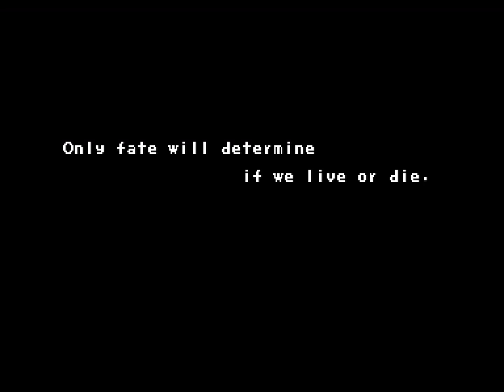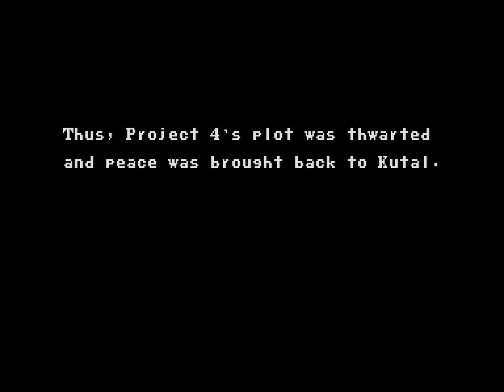[ARCADE] U.N. Squadron - 2 Players co-op longplay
U.N. Squadron(1989, Capcom) - Arcade(CP System) longplay/walkthrough

U.N. Squadron is a 1989 side-scrolling shooting game released by Capcom for the CPS arcade hardware and for the Super Nintendo Entertainment System. The game was released in Japan as Area 88 (Japanese: エリア88, 에이리어 88 Hepburn: Eria Hachi-Jū-Hachi) and is based on the manga series of the same name, featuring the same main characters. Here, their mission is to stop a terrorist group known as Project 4. It was followed by a spiritual successor Carrier Air Wing.

0:00 Start/Opening
1:01 Mission 1
2:35 Mission 2
4:55 Mission 3
7:09 Mission 4
9:09 Mission 5
11:34 Mission 6
13:57 Mission 7
16:39 Mission 8
19:02 Mission 9
21:42 Mission 10
25:29 Ending/Staff Roll
27:20 Name Entry